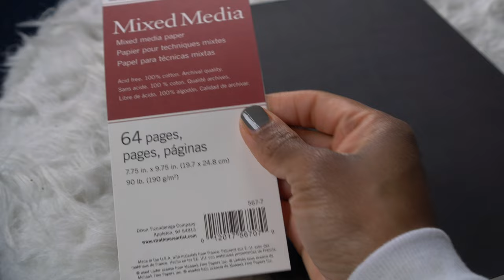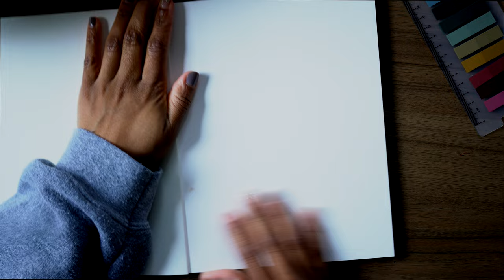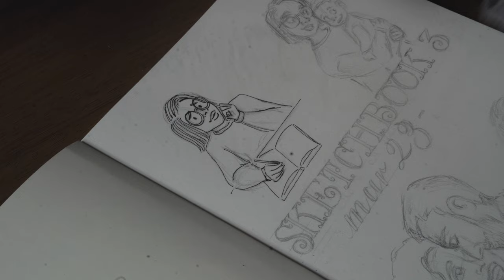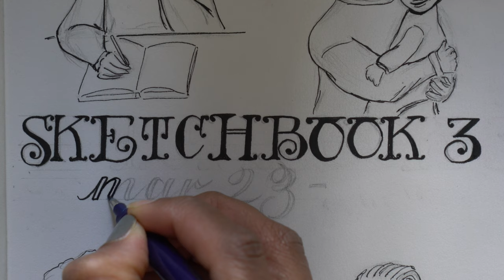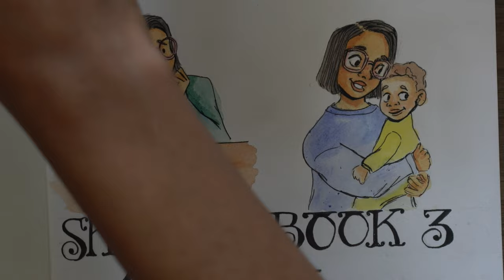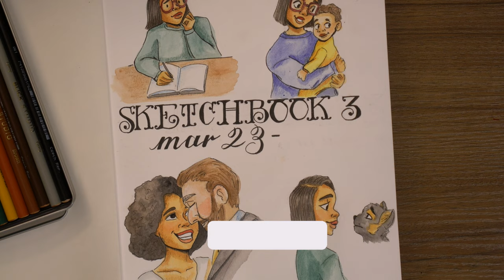Tips on starting and using a new SKETCHBOOK 🔸 DRAW WITH ME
Hi friends!

It's finally time to start a new sketchbook and I'm so excited for all this sketchbook has in store for me. It's a different one from the one I used before and I'm excited to explore more and different mediums on thicker paper.

Thanks for coming along on this journey with me and let me know your favorite art supplies in the comments below. I'm always on the hunt for new things.